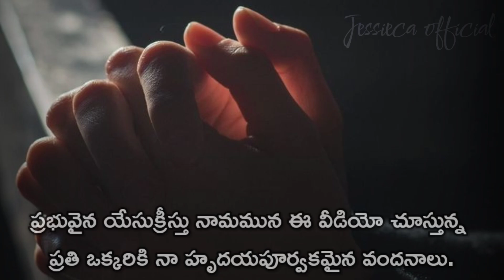సంతోషించు...దేవుడు నీకు తృప్తికరమైన జీవితాన్ని ఇవ్వబోతున్నాడుjessiecaofficial